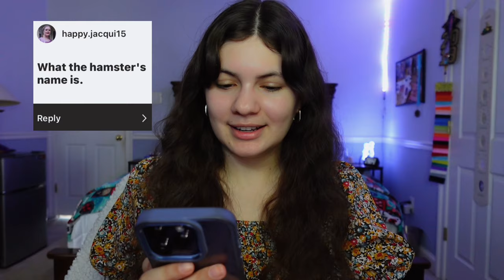Reacting to what Miraculous Fans want to see before the series ends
My Other Socials Below!👇🏽✨

(My account is private but I accept follow requests)

Other Music:

Youtube.com/@alexproductionsnocopy...
Happy Background (Ro...

"Mike Leite - Happy" is under a Creative Commons (CC-BY 3.0)
license